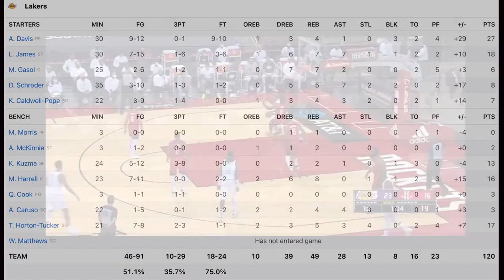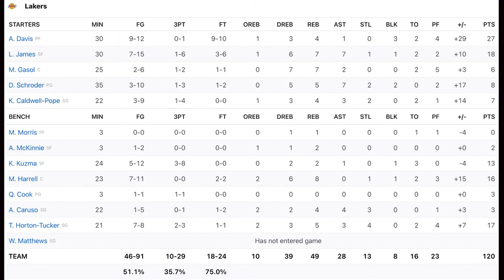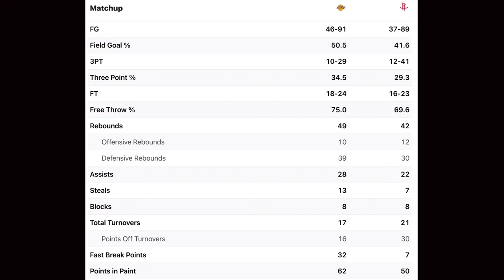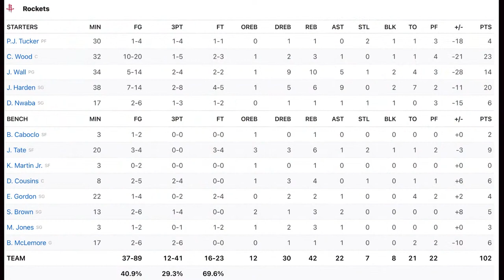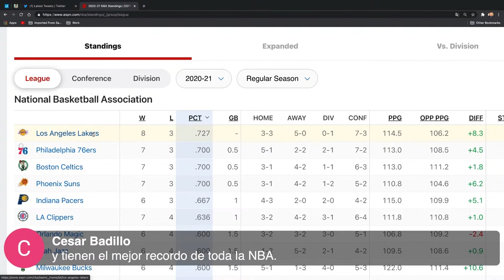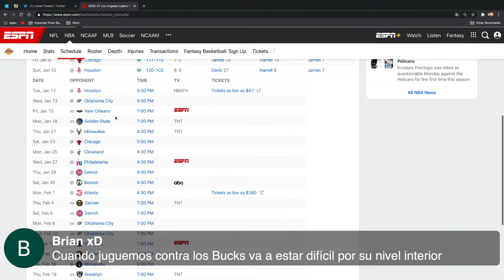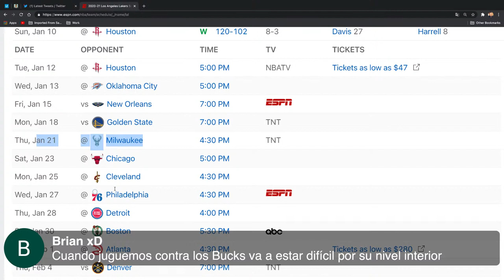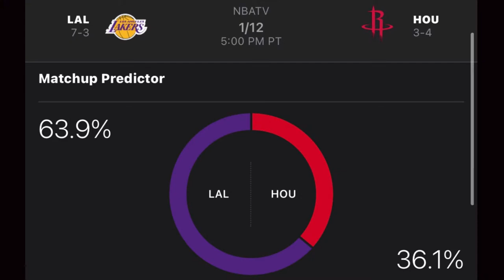🔥ANALISIS del JUEGO de LAKERS vs ROCKETS 😱 ANTHONY DAVIS CON UN JUEGO CASI PERFECTO EN LA VICTORIA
En este video miramos el analisis del juego de Lakers vs Rockets en Houston en el 2021. Ademas, este fue el primer juego de la temporada en la nba de los equipos de Los Angeles Lakers vs Houston Rockets 2021. En este juego miramos a Anthony Davis con un juego casi perfecto en la victoria de los lakers. El duelo de Anthony Davis vs Christian Woods no fue duelo ya que los lakers dominaron en la victoria. El otro duelo fue de LeBron James y James Harden en el cual Lebron James jugo muy bien para los lakers. En este canal hablamos de Los Angeles Lakers en español y de la NBA en español.